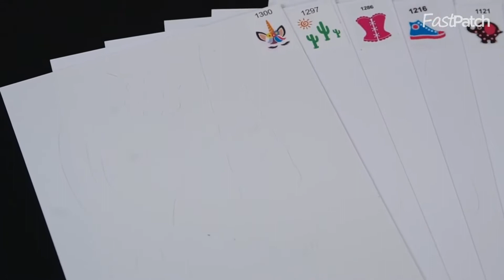Ecobag: Diversão, Estilo e Sustentabilidade - Faça você mesma!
O Molde Fast Patch é perfeito para confecções variadas! 💖

Os gabaritos em PVC são para uso em artesanato em geral. Facilita o trabalho do artesão, guiando as linhas dos desenhos.

Gostou? Então, inspire-se!  São mais de 300 opções para suas criações.